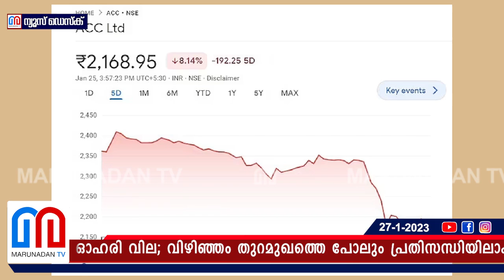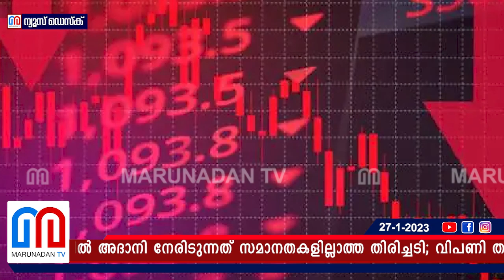അദാനി ഗ്രൂപ്പിന് കനത്ത തിരിച്ചടി; ഓഹരികള്‍ വന്‍ നഷ്ടത്തില്‍ I Adani share market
ഓഹരി വിപണിയിൽ അദാനി നേരിടുന്നത് സമാനതകളില്ലാത്ത തിരിച്ചടി; വിപണി തുറന്നപ്പോൾ ഇടിഞ്ഞത് 17 ശതമാനം ഓഹരി വില; വിഴിഞ്ഞം തുറമുഖത്തെ പോലും പ്രതിസന്ധിയിലാക്കുന്ന ഇടിവ്; ഹിൻഡെൻബർഗിന്റെ വെളിപ്പെടുത്തലിനെ കൃത്യമായി പ്രതിരോധിക്കാൻ കഴിയാത്തത് തിരിച്ചടിയുടെ ആക്കം കൂട്ടി